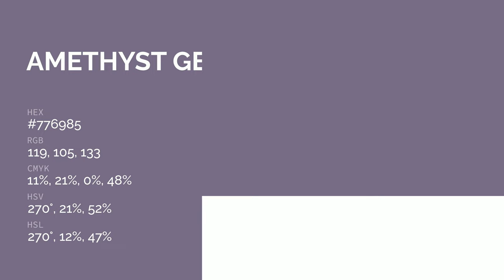Amethyst Gem color #776985 hex color - Violet color - Warm color 776985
What color is Amethyst Gem ? #776985 hex color - Violet color - Warm color 776985

Hex #776985 Color Code is also known as Amethyst Gem color.